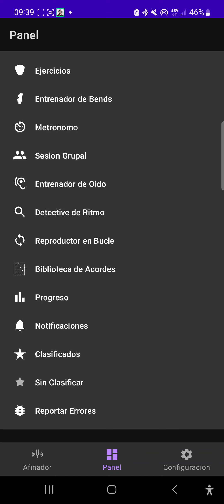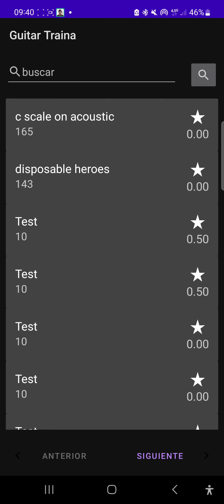Tutorial de el apartado Sin Clasificar en Guitar Traina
¡Bienvenido a la herramienta de Sin Clasificar de Guitar Traina!

Este es un video paso a paso de como usar esta herramienta y potenciar tu oído musical. No importa si nunca has tocado una guitarra antes, en este video te enseñaré todo lo que necesitas saber para comenzar tu viaje musical.

Recuerda que en la App de Guitar Traina contamos con muchas herramientas que seguro te servirán de gran ayuda para el aprendizaje de la guitarra, ya que tenemos herramientas tales como:

-Afinador: La afinación de la guitarra es un aspecto fundamental para cualquier guitarrista, independientemente de su nivel de habilidad o experiencia. Cuando una guitarra está afinada correctamente, cada cuerda produce el tono exacto que se espera de ella, lo que permite que las notas y los acordes que se tocan suenen armónicos y en tono. Si una guitarra está desafinada, las notas y acordes no sonarán bien juntas, incluso si el guitarrista está tocando las notas correctas.

Esto puede provocar una interpretación musical desagradable y disonante. Además, tocar una guitarra afinada correctamente ayuda a los músicos a desarrollar un oído musical agudo, ya que se acostumbran a cómo suena cada nota en el tono correcto.

-Metrónomo: Un metrónomo es una herramienta que produce un pulso constante a un ritmo específico, lo que proporciona un marco de tiempo constante para practicar. Al tocar la guitarra con un metrónomo, los guitarristas pueden concentrarse en sincronizar su interpretación con el pulso regular, lo que les ayuda a mantener un ritmo constante y evita acelerar o desacelerar involuntariamente. Este hábito de practicar con un metrónomo puede mejorar enormemente la precisión rítmica, la consistencia y el control del tiempo, lo que resulta vital para tocar en conjunto con otros músicos o grabar música. Además, un metrónomo también puede ser una herramienta valiosa para trabajar en la velocidad de ejecución de forma gradual y controlada, lo que puede ser útil al aprender piezas técnicamente desafiantes.

-Biblioteca de acordes: Este apartado cuenta con la función de encontrar el nombre de la nota o el acorde que el usuario ingrese.

Considerando acordes mayores, menores, séptimas y quintas. Según la nota que escogió el usuario, se mostrara en pantalla en que traste comenzara la figura para que puedas identificar la gran cantidad de acordes de una forma mas eficiente.

Se mostrarán 4 alternativas del mismo acorde que corresponden a las 4 figuras existentes que tomaremos en cuenta (CAGED)

Si deseas conocer mas afondo nuestra app, te invito a que te unas a esta gran comunidad y que utilices aun mas herramientas para que tu proceso de aprendizaje sea mas que efectivo

Recuerda, la práctica hace al maestro. Con constancia, paciencia y práctica regular, estarás tocando tus canciones favoritas en muy poco tiempo.

Si te gusta este contenido, asegúrate de darle me gusta al video, suscribirte a mi canal y activar la campana de notificaciones para no perderte ninguna de mis futuras lecciones de guitarra.